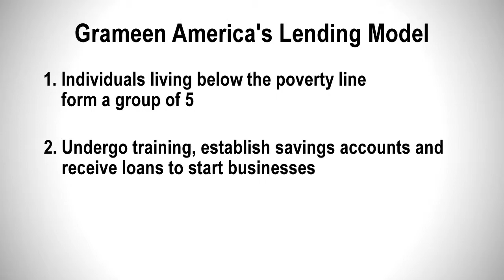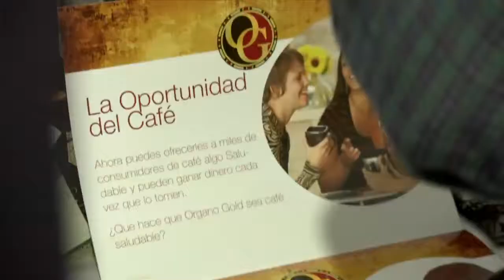Citi: Expanding Microlending-Savings Program with Grameen America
Citi and Grameen America are working together to provide microloans combined with savings opportunities for underserved entrepreneurs. Nobel Prize-winner Professor Muhammad Yunus joined Citi and Grameen America to celebrate the program's expansion with the opening of a new Grameen office in the New York borough of the Bronx. Learn more about Community Development @ Citi.